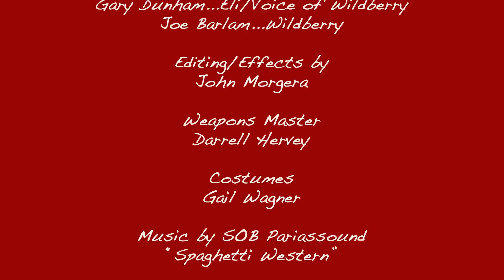The Good, the Bad, & the Refreshing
In the wild west, there isn't anything a man won't do for Dogfish Head beer.